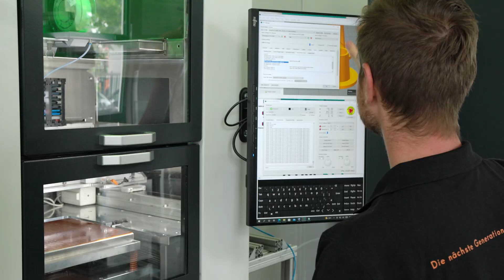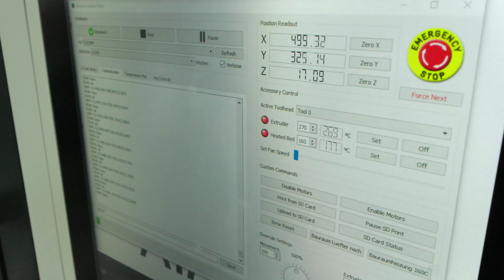How can the production accuracy of industrial 3D printers be increased? [Use-Case]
[Subtitles] Industrial 3D printers by AIM3D are able to produce metal, ceramic and plastic parts for any prototypes or spare parts in many sectors. Temperature sensors are especially used in the print bed and extruder to measure the temperature in those parts of the printers. Also, the fill levels and the humidity are recorded and measured in the chambers. AIM3D also plans on implementing acceleration sensors by ifm to give more and detailed information about how precise the part will be during printing. Thus, the production accuracy is higher. AIM3D was enthusiastic about the targeted and solution-oriented support from ifm.